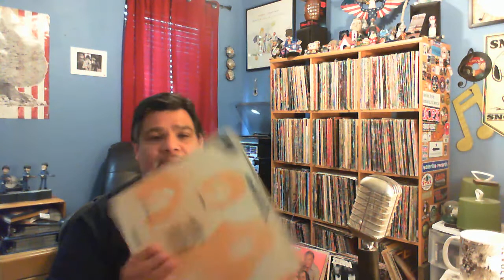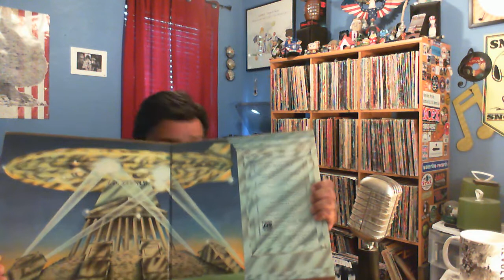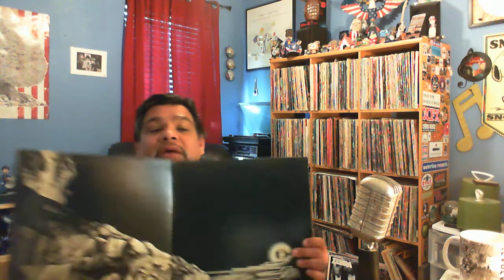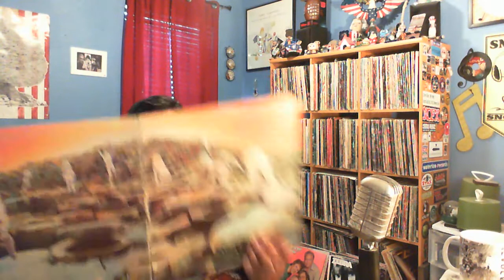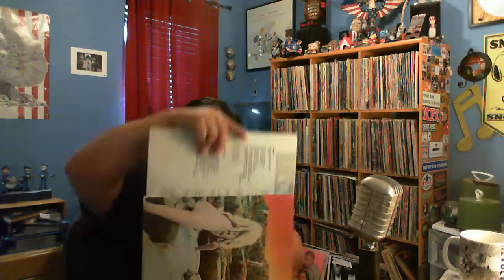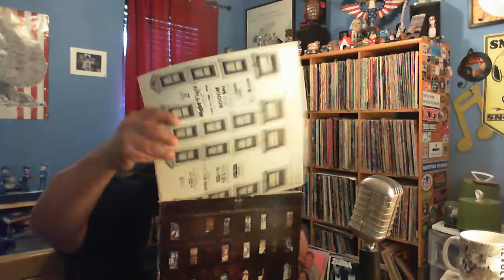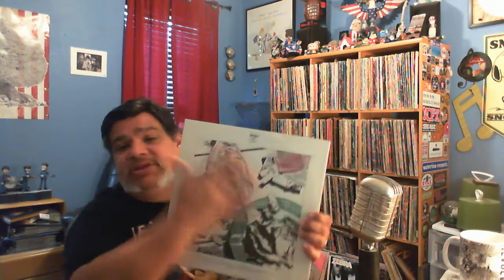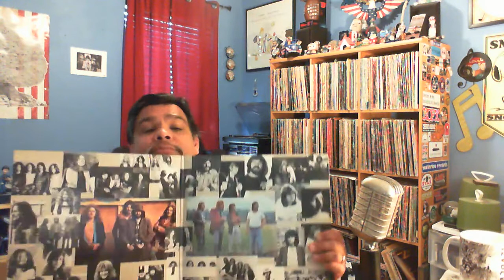my record collection presented by blackspinner featuring Led Zeppelin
Get the Led Out my vinyl collection featuring Led Zeppelin